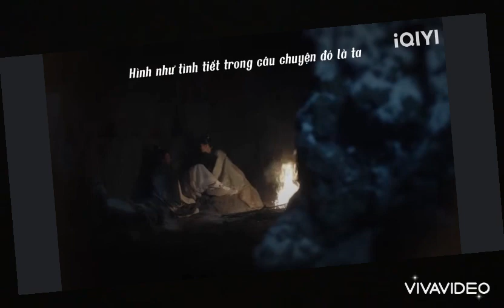NINH AN NHƯ MỘNG TẬP 33, 34 VIETSUB: BẠCH LỘC TRƯƠNG LĂNG HÁCH